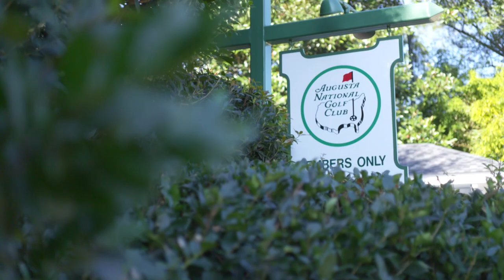Benefiting the Augusta, Georgia community | The Masters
Chairman Fred Ridley announced a number of Club initiatives that benefit groups in Augusta, Georgia.

Stay updated on complete coverage of the 84th Masters Tournament:

Visit Masters.com for comprehensive news, live video, scoring and more.

Follow the official Masters Podcast, “Fore Please! Now Driving…”

How to Watch the Masters Tournament (all times Eastern):

TV:
Round 1 - Thursday, Nov. 12: Live, 1-5:30 p.m., ESPN.
Round 2 - Friday, Nov. 13: Live, 1-5:30 p.m., ESPN.
Round 3 - Saturday, Nov. 14: 1-5 p.m., CBS.
Final Round - Sunday, Nov. 15: 10 a.m.-3 p.m., CBS.

Masters.com & official Masters app:
Round 1 - Thursday, Nov. 12: Live, 1-5:30 p.m.
Round 2 - Friday, Nov. 13: Live, 1-5:30 p.m.
Round 3 - Saturday, Nov. 14: 1-5 p.m.
Final Round - Sunday, Nov. 15: 10 a.m.-3 p.m.